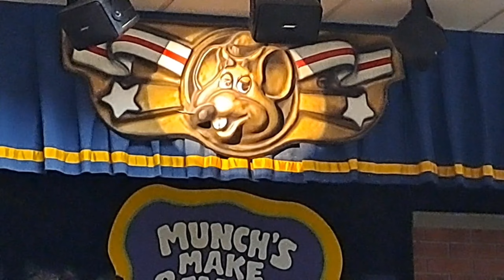Join The Party! (Sacramento, CA) | Summer Of Fun Show (2022) | Chuck E. Cheese's